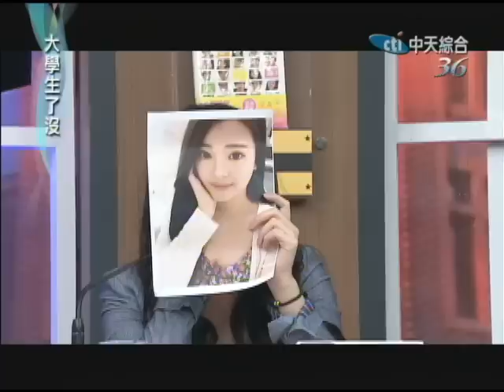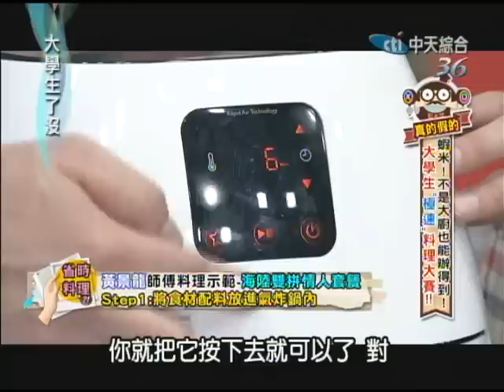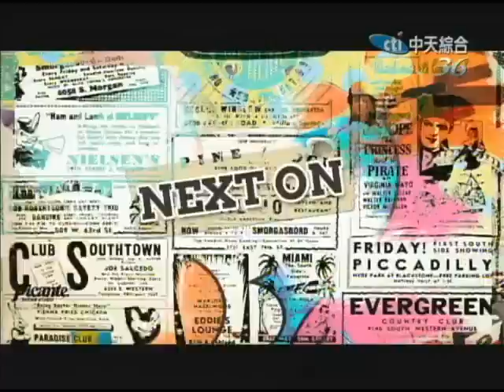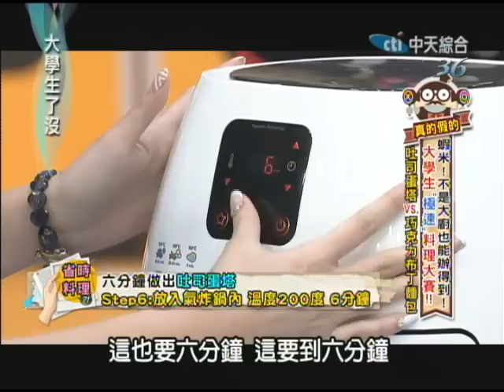2014.11.03大學生了沒完整版 省時料理PK賽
現在的社會很緊繃，大家每天都和時間賽跑，趕公車上班上課、趕著進教是點名，這種忙碌又緊繃的生活，甚至連「吃飯」都快要沒時間，導致國內腸胃、心血管疾 病逐年提升。當時間有限的時候，吃飯也是一門很大的學問，而如何吃的輕巧、吃的省時又吃的健康，就是我們今天節目要討論的重點！透過今天的「省時料理PK 賽」，我們不只要教你用幾個步驟就能做出健康美食，還要教你透過其他器具，不只可以重現美食的味道，還可以省下許多寶貴的時間！